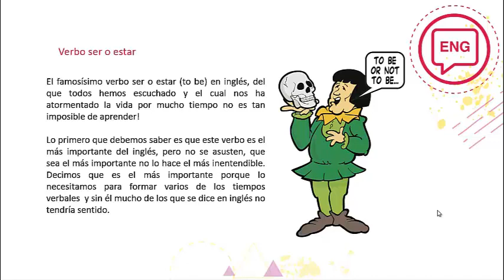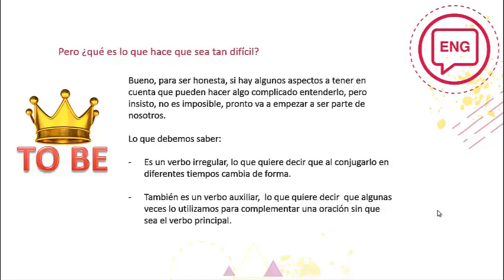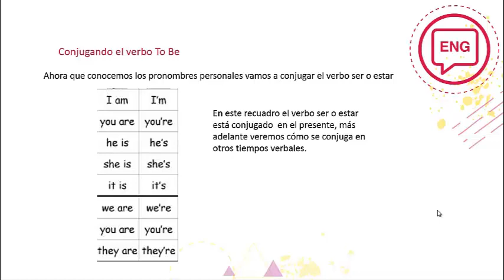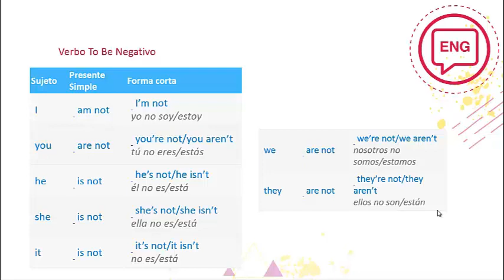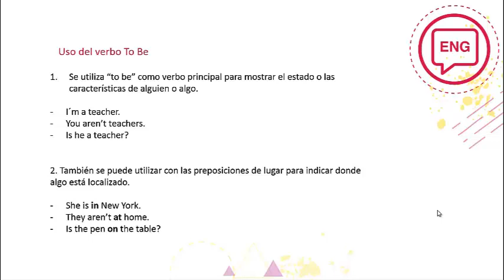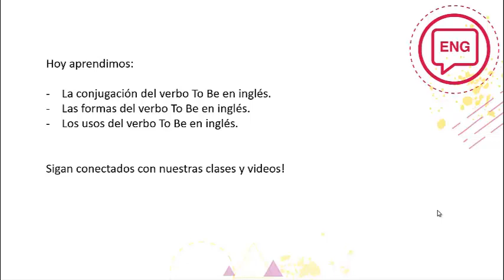Verb to be